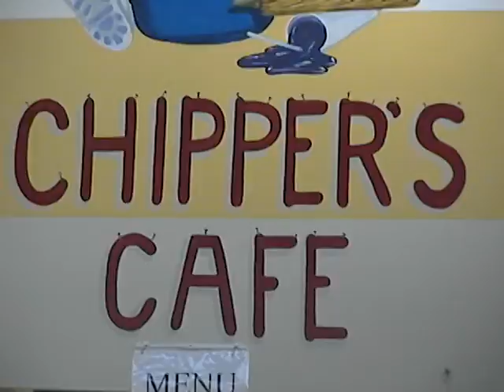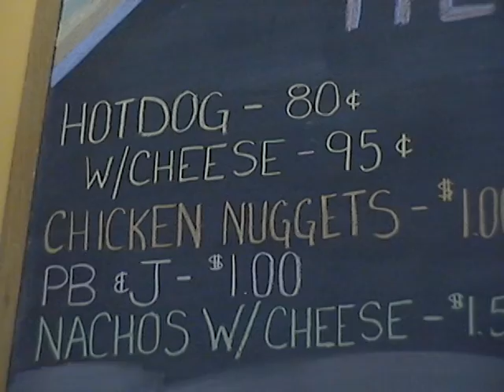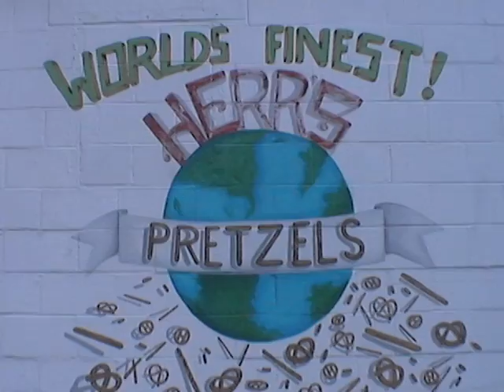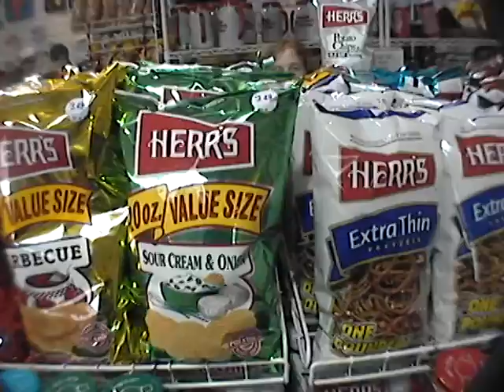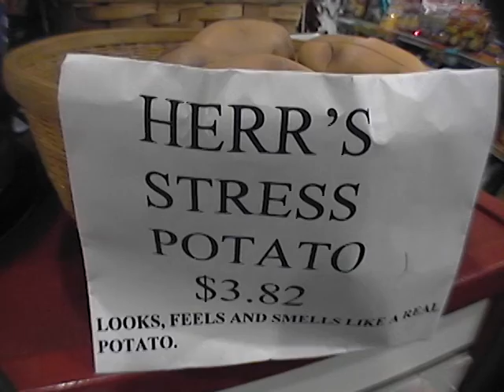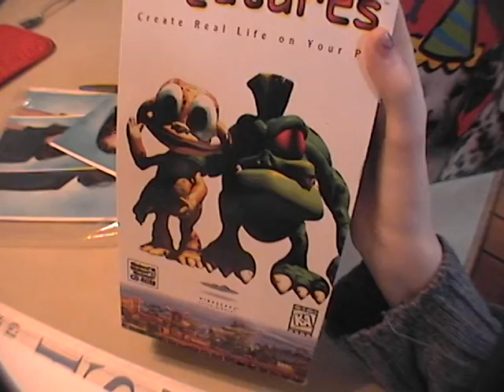Family to 11 12 98